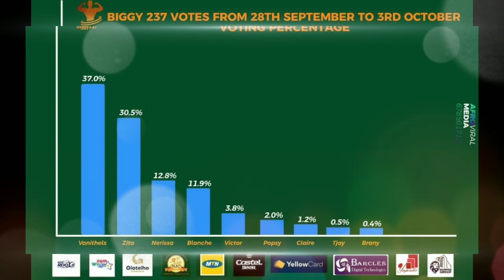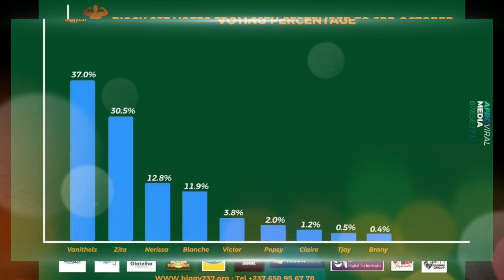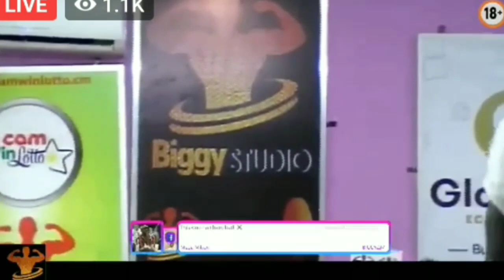Biggy 237 finale| Brown Popsy's audio fans shocked me| Akere Nerissa qu'est ce qui n'a pas marché?😭😭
Big brother Cameroon finale has all all shook tonight as the fan favorites recieved the shock of their life. Someone else won